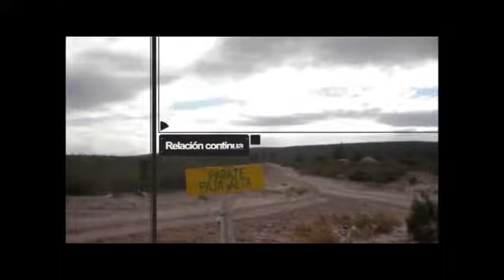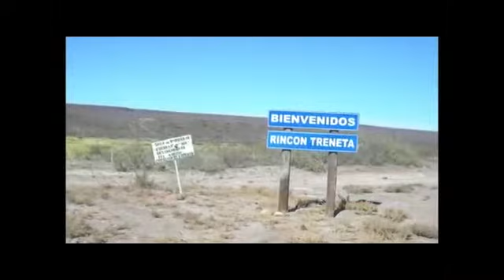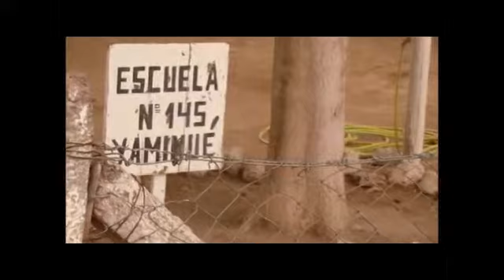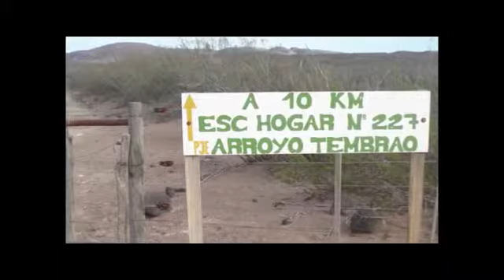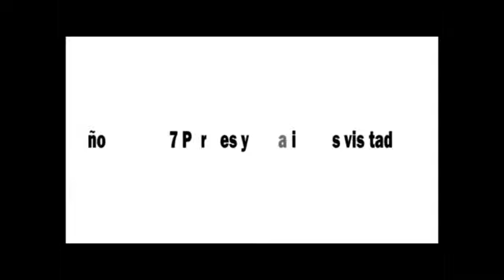Dolores Crespo, Defensora Oficial del Poder Judicial de Río Negro.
Hablamos con una de las defensoras oficiales de la Provincia de Río Negro, Dolores Crespo, quien nos contó la función de la Defensoría General y compartió con nosotros un video que muestra cómo es el trabajo de la Defensoría en la Provincia.